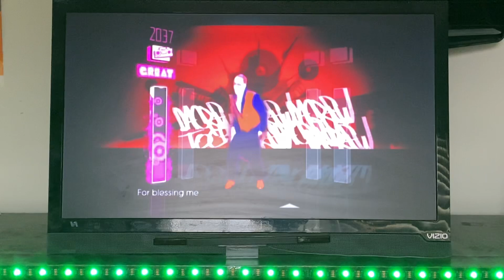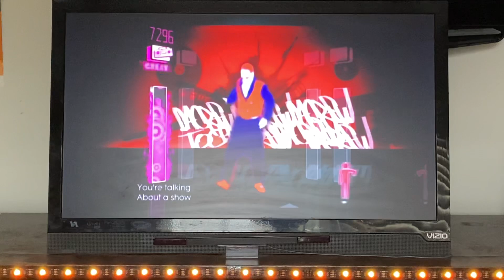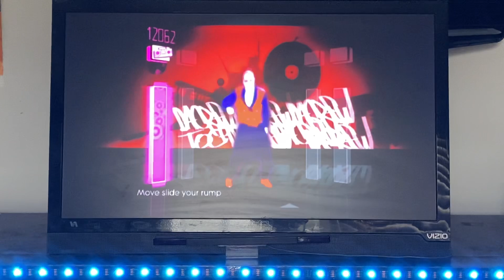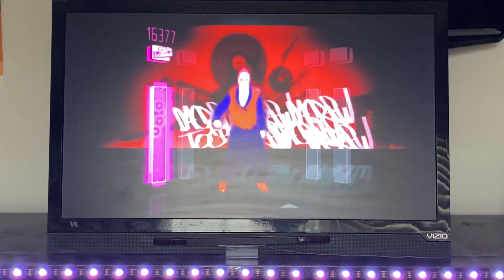Just Dance: U Can’t Touch This - MC Hammer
I’m back with an oldie, but goodie on this Just Dance video! This is my gameplay of “U Can’t Touch This” on Just Dance! Enjoy!👍🏾